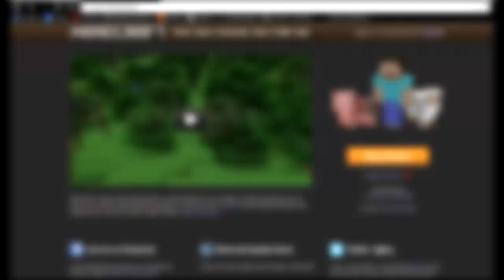How to get a Minecraft premium account free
Made by aveiro000